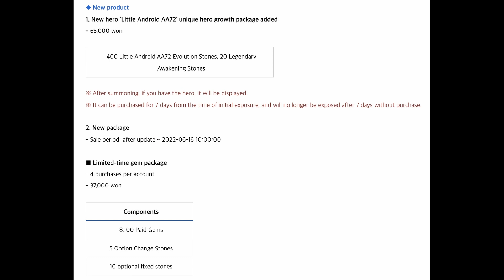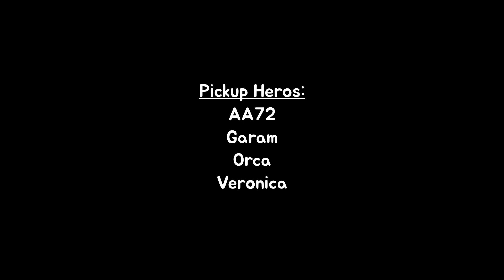(Guardian Tales) KR Server Update Info 6.2.22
Just a reminder: I post QUICK overviews, so I only include the big, important news. Thanks!